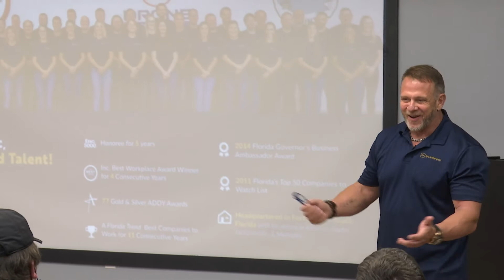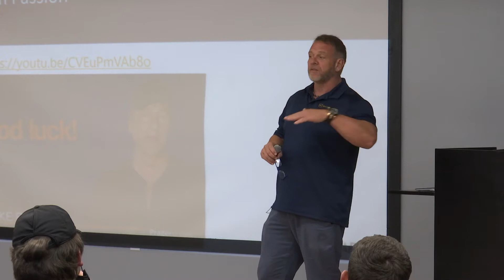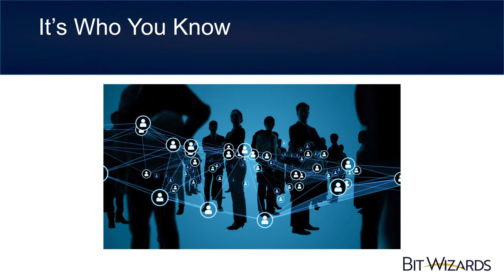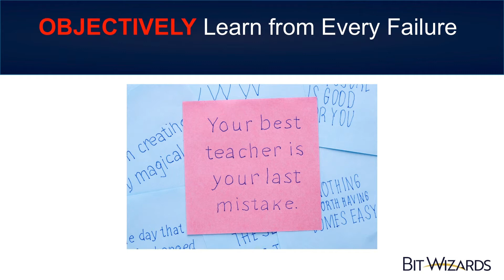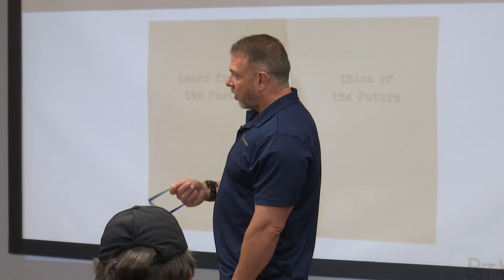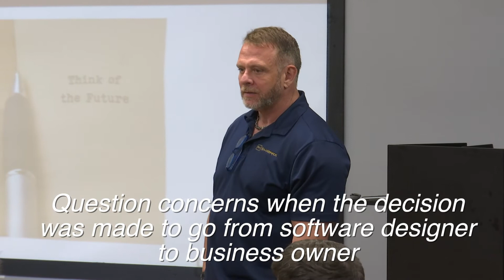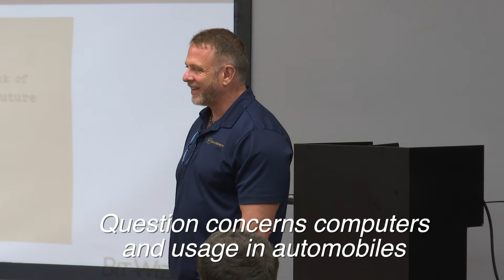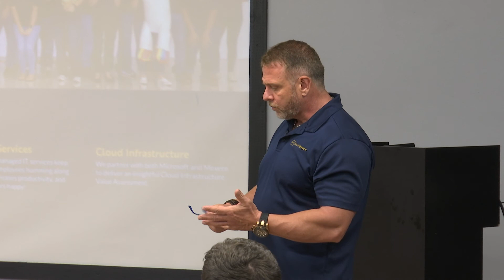Tech Career Advice 10-21-21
Louis Erickson, COO of Bit Wizards offers career advice to IT students at Okaloosa Technical College.
10-21-21